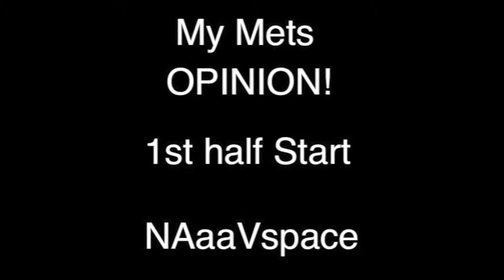The 2015 NY Mets first half | Opinion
Well this is my opinion of the first half of the season so far. I'm a die hard mets fan and so far the mets have played decent. The bottom line, if Sandy doesn't make a trade to get another bat the season was a failure. Play to win Sandy, enough of amateur hour. Also, P.S your jokes sucks. I feel we have a serious shot at the Playoffs if our pitchers hold up and we get one more bat. Giants and Cubs are the threats and the mets medical staff... (HA)